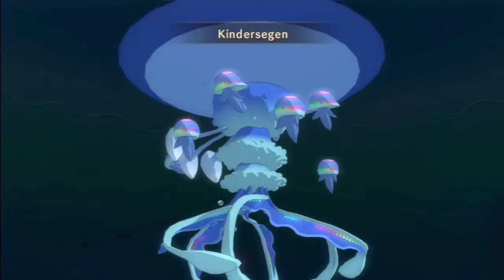Ni No Kuni - Cutscenes - Part #5 Zwischensequenzen [English, German Subtitles]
Wie der Name schon sagt, werden hier alle Cutscenes aus Ni No Kuni gezeigt. Mit deutschen Untertiteln und Englischer Sprachausgabe. Viel Spass